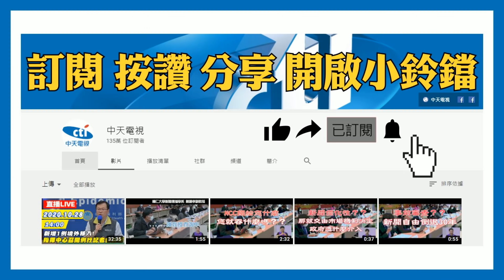20201124中天新聞 遭控「替中共挑撥關係」 王世堅怒嗆王浩宇：太監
被譽為政壇真男人的北市議員王世堅，因近來多次公開批評行政院長蘇貞昌，現在是遭同黨自己人出征了嗎，桃園市議員王浩宇在臉書痛批，王世堅「替中共挑撥總統與院長的關係」，這項指控也連帶王世堅被告發涉反滲透法，但對此王世堅不以為意，反暗酸王浩宇「太監」